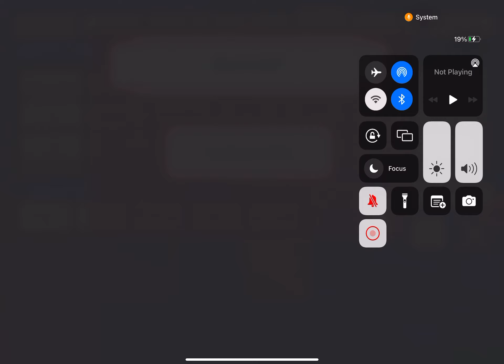|| playing Sakura School || اخوي الصغير اختفى و ما لقيته في ساكورا 😔شوفوا شو صار له 😭